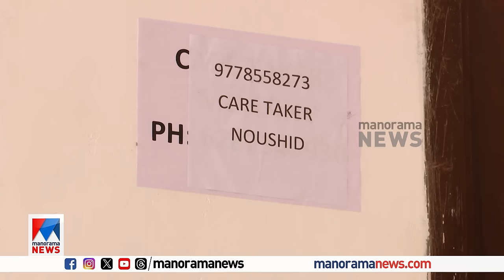ഫോട്ടോയ്ക്ക് ലൈക്കടിച്ച് പ്രണയം; പിന്നാലെ കൊല; ദുര്‍മന്ത്രവാദപ്പേടിയോ? | Crime Story| Reshma murder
Kochi kaloor reahma murder case| Accused Noushad arrest